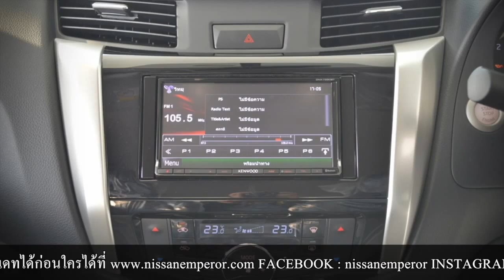Nissan Navara NP300 Kingcab By นิสสัน เอ็มเพอร์เรอร์ นิสสัน อันดับ 1